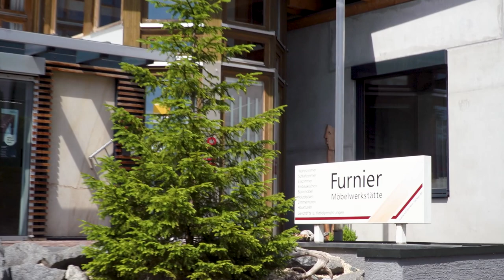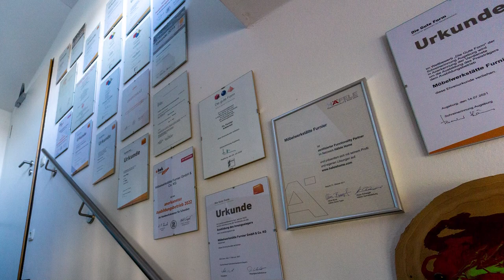Imagefilm Schreinerei Furnier